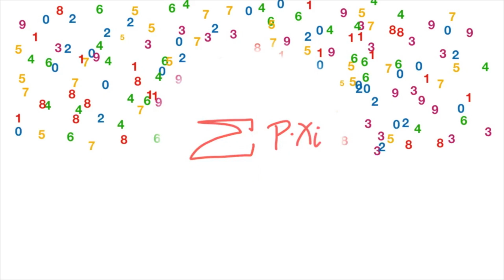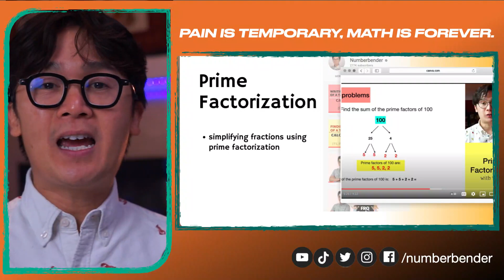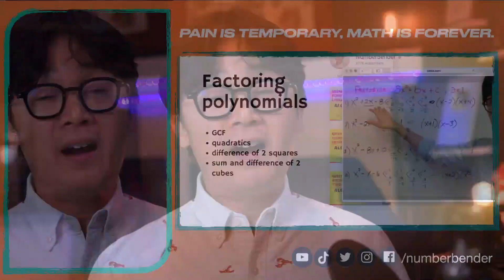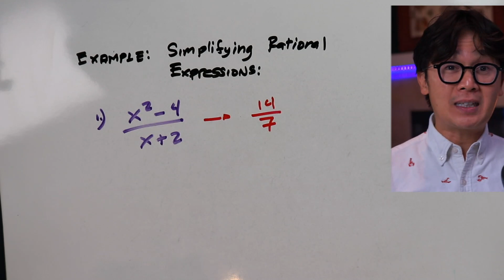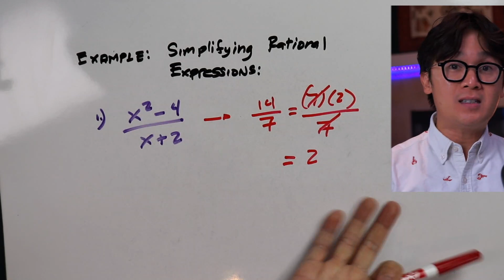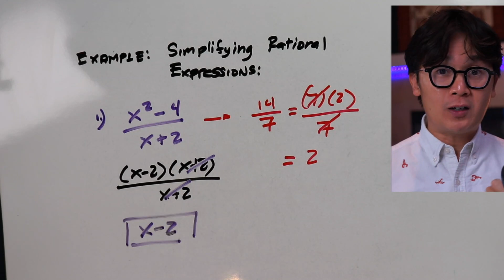PAANO MAGSOLVE NG MGA RATIONAL EXPRESSIONS SA AGEBRA | MATH TEACHING TIPS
Sa video na ito ay ipapakita ko naman kung paano ang ginagawa ko pag itinuturo ko ang mga operations on rational expressions sa mga algebra students ko.

Mahalaga na maging comfortable sila sa mga math skills na gagamitin nila kaya kahit super basic ng prime factorization ay binabalikan ko pa rin ito para mai-connect ko sa pag simplify ng mga rational expressions.

Isa sa mga kinatatakutan ng mga bata ang fractions kaya bago ako dumerecho sa mga operations ng rational expressions, kailangan ng confident na ulit sila sa mga fraction operations nila para pag natapos na ang lesson on factoring, ready na ang mga students na magsagot ng mga problems involving rational expressions.